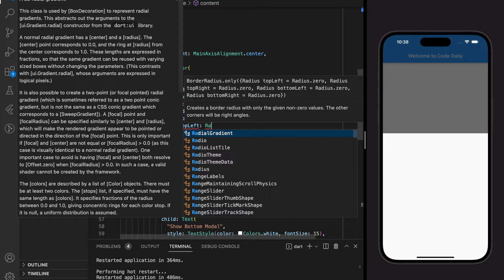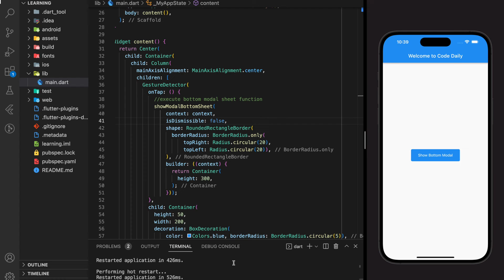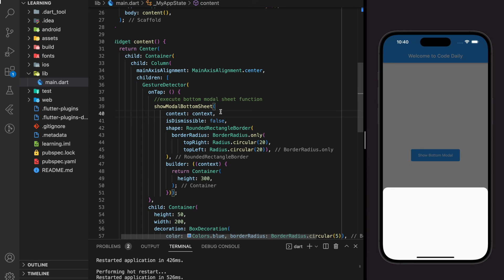How to Create Bottom Modal Sheet in Flutter | Flutter Tutorial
This tutorial shows you how to create bottom modal sheet in flutter. Furthermore, this tutorial will include setting height of the bottom modal sheet and adding border radius to the bottom modal sheet and much more. Checkout the video for the details.